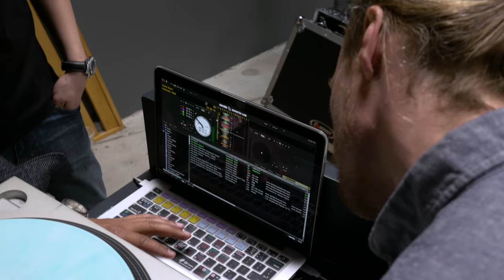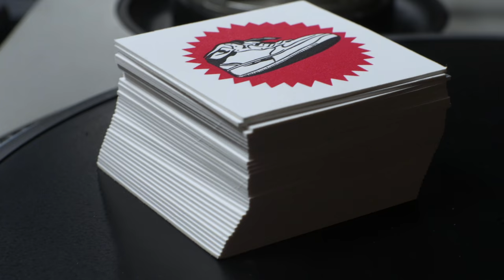What Working for a DJ Company Taught Me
If you didn't know, Jonathan is a freelance DJ who works for a premier LA based boutique DJ company.  On the day of the company photoshoot, we interview the founders on what it takes to consistently update their brand, in order to rise above other companies in a competitive market.

Gear:
Sony a6500 (A CAM)
Lumix G7 (B CAM)
Our Favorite Variable Lens
Our Favorite Prime Lens
Our Least Used Lens
Our Favorite Mic
Only Gorillapod That Won’t Break
Our Drone Setup
Our Favorite Drone ND’s
Our Lights
Podcast and V/O Mics
Recorder for Those Mics
Desktop Mic Stand
Best a6500 Batteries (1950mah)
Our Main Hard Drive
Our Portable Hard Drive

Some of the links used in the description are affiliate links, which means that if you click on one of the product links, we will receive a small commission at no additional cost to you.